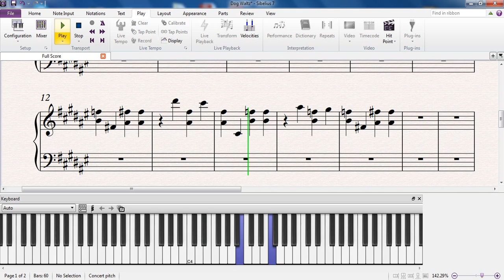Самая легкая мелодия на пианино (Как играть Собачий Вальс)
Мой самый простой вариант самой узнаваемой мелодии Шопена "Собачий Вальс" для начинающих. Эту мелодию сможет научиться играть любой.